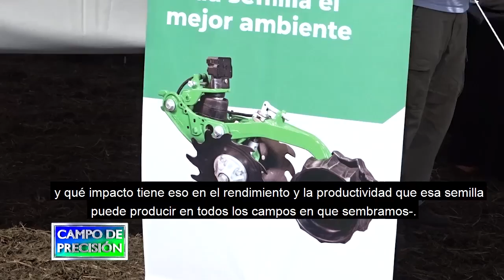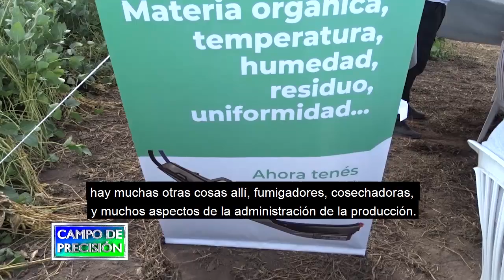P675B3 – Tecnologías para optimizar la siembra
Tecnologías para optimizar la siembra

Matt Morgan
Gerente de negocios – Precision Planting

Estuvimos en una charla a campo de Precisión Planting, en la que se presentaban las diferentes tecnologías para optimizar la siembra que ofrece la empresa, y en donde nos entrevistamos con su gerente de negocios en el país.

Con él conversamos sobre las diferentes variables que buscan controlar con sus tecnologías, como el adecuado distanciamiento de semillas, la homogeneidad en su profundidad y el correcto cierre del surco, además de los impactos económicos de las mismas.